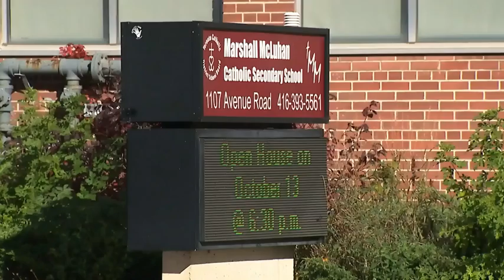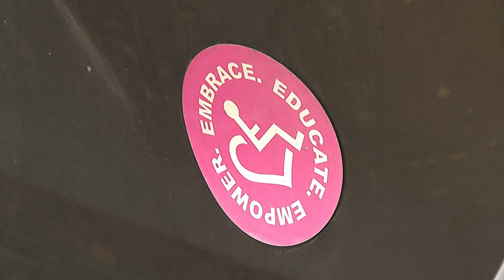CTVnews, Oct 28, 2022 – Accessibility Needs Not Met at Toronto School